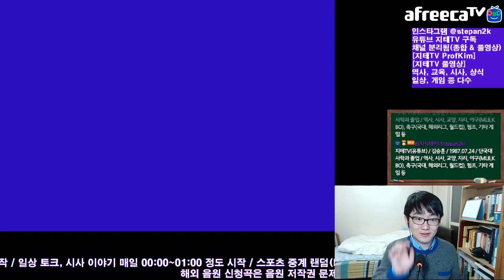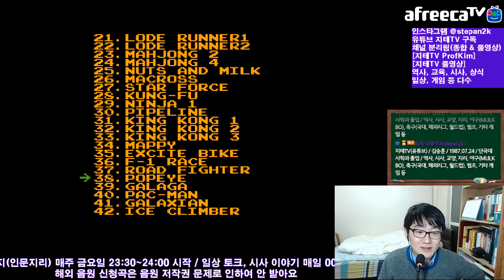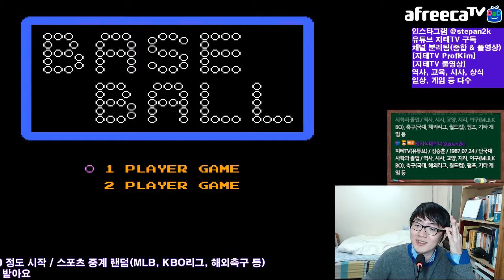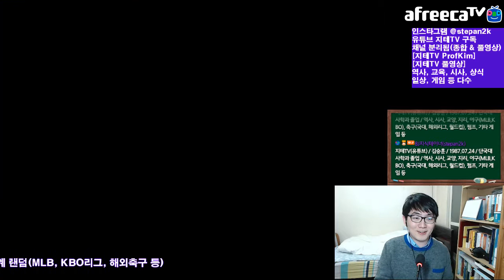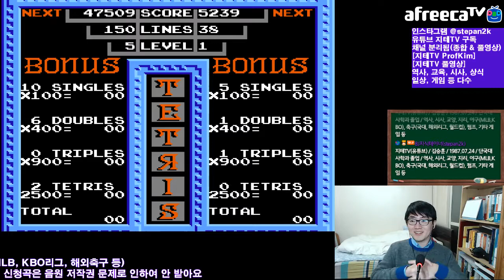[지테TV Live] 테스트 방송? 특정 게임 초고수 인증? Femicom (아프리카TV BJ지식테이너 김승훈 2018.02.02 새벽방송 2부)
누가 보면 초등학교 시절에 게임만 한 줄 알겠네요. ㅋㅋ 사촌동생 집에 페미컴이 있었기 때문에 몇 가지 종류는 쫌 한다구요. ㅋㅋ